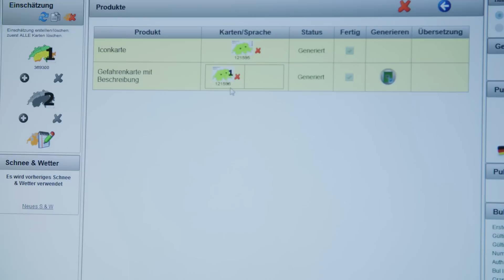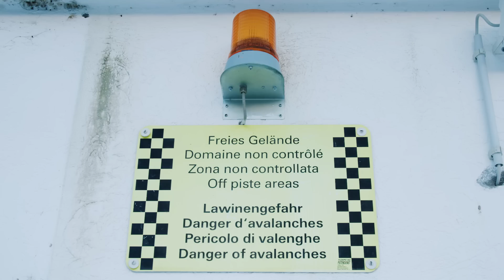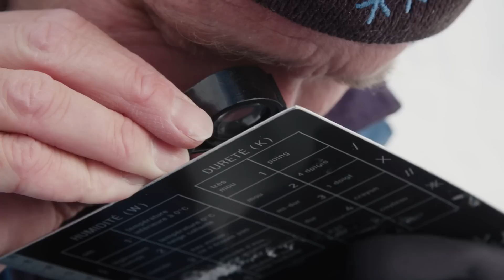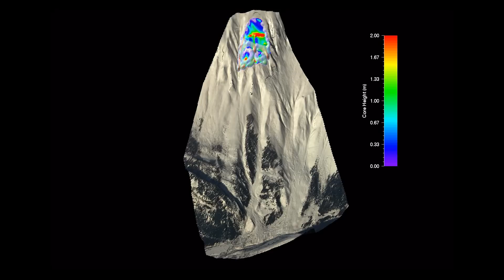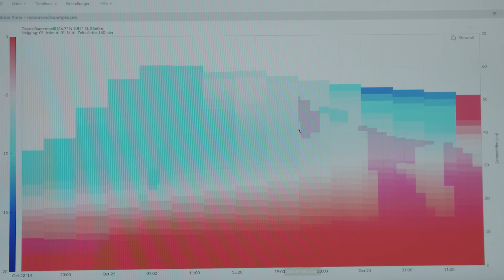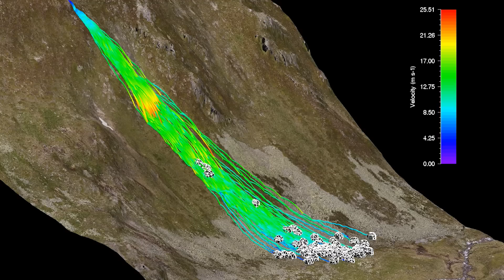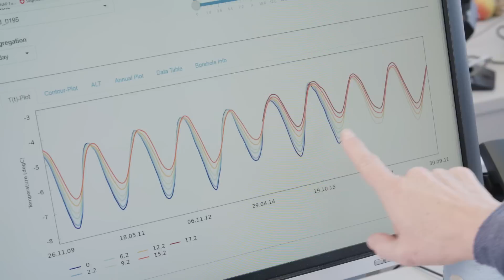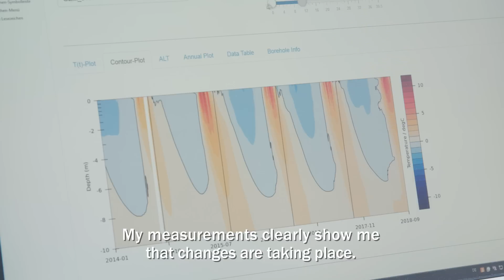Mountain Fever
The mountain world is changing rapidly as a result of climate change. Protection against natural hazards is becoming increasingly important.
The film "Mountain Fever" shows not only the exciting research of the WSL Institute for Snow and Avalanche Research SLF, but also the people behind it who are passionate about their work. SLF researchers measure huge avalanches in detail, simulate rockfall with artificial stones or climb steep rock faces to monitor the state of permafrost - always in the service of society.

About the institute:
The SLF is well known worldwide as a leading research institute in its field. Along with basic research, the SLF performs applied research and provides various services, such as the Avalanche Bulletin.
It carries out advanced research while at the same time contributing to the resolution of urgent social issues, such as warning of natural hazards or analysing climatic and environmental changes in mountain areas.
It monitors and researches the condition, origin and evolution of natural hazards, snow, permafrost and mountain ecological systems.
The SLF develops concepts, strategies and specific measures to protect populations against natural hazards, in particular avalanches.
It develops sustainable solutions for socially relevant issues, in collaboration with partners in the scientific and social sectors.

The SLF is part of the Swiss Federal Research Institute WSL, making it part of the ETH domain.